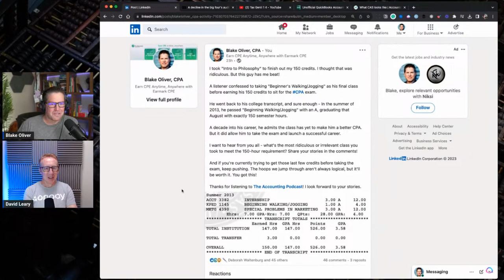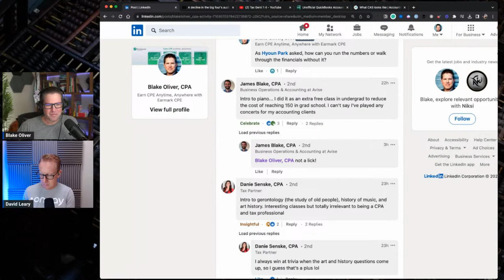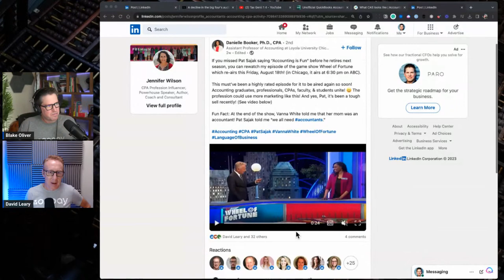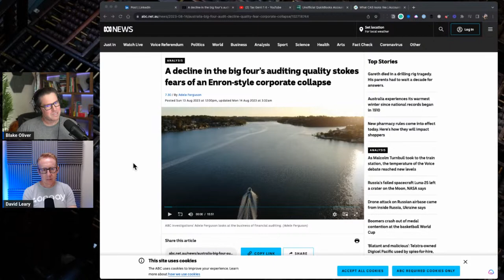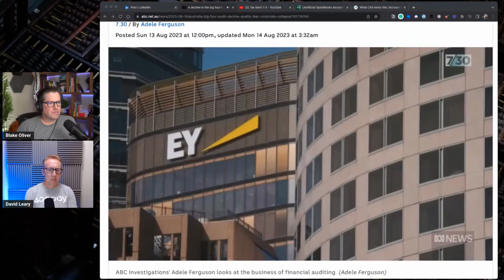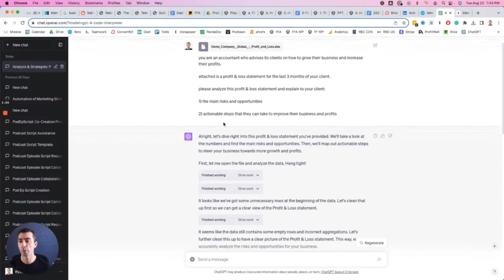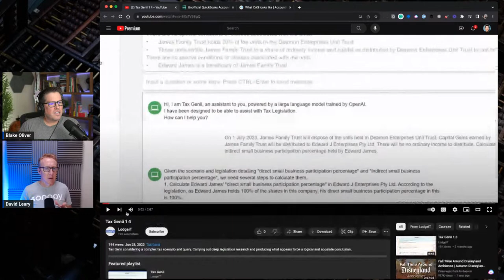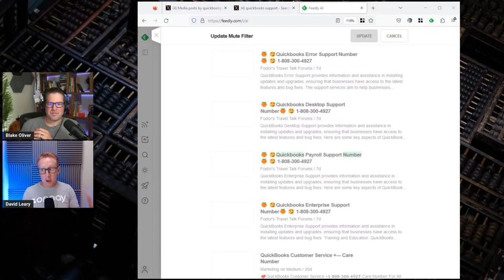348. Improving The Image of Accounting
The Accounting Podcast (formerly the Cloud Accounting Podcast) is the world's #1 accounting, bookkeeping, and tax podcast! Join us weekly for a roundup of accounting news, analysis, and interviews. Plus, earn free NASBA-approved CPE credits for listening with the Earmark app.